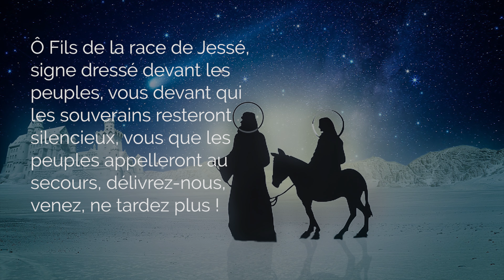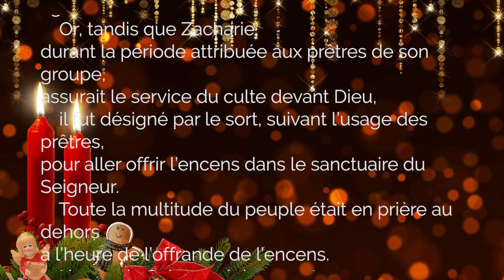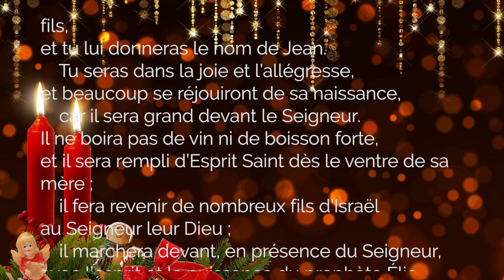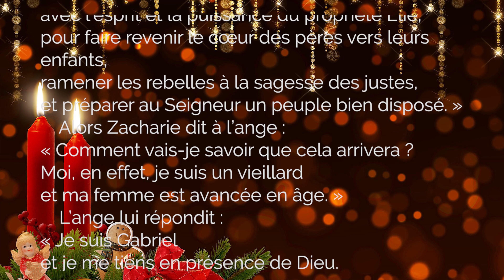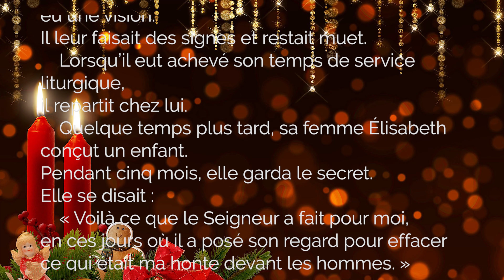🙏 PRIÈRE PUISSANTE du SOIR 🙏 SOUVIENS-TOI de MOI SEIGNEUR JÉSUS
Souviens toi de moi Jésus par cette prière puissante du soir avant de dormir. Dans cette prière, donne moi ta grâce, ta paix, ta protection divine, ta sécurité divine. Avec Marie ta mère souviens toi de moi après les épreuves et les joies de ce jour.

00:00 Bienvenue dans cette prière du soir
00:41 Prière Ô du jour
01:00 Prière pour notre mémoire
01:46 Évangile du jour : Zacharie "Dieu se souvient"
05:27 Prière du jour pour les anciens de nos familles
06:12 Prière, une dizaine pour demander sa grâce à Jésus Christ
10:06 Prière de fin

▬▬▬▬▬▬▬▬▬▬ MES FORMATIONS ▬▬▬▬▬▬▬▬▬▬

3. Le ROSAIRE de la VIERGE MARIE, livre audio complet de Jean-Paul 2 :

2. Recevez mes EMAILS de prière
3. Mes FORMATIONS pour grandir dans la foi

Prière puissante du soir avant de dormir : souviens toi de moi Seigneur Jésus Christ.